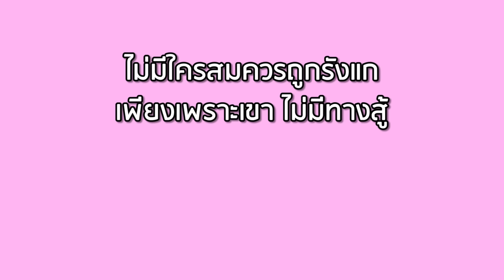ผัดหมี่สีชมพู ดูก็รู้ว่าเป็นพวกนักบุญทุนแม่ค้า | Lovely Kids Thailand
สวัสดีค่ะ สำหรับเทปนี้ น้องดาวมีคลิปสนุกๆ มาให้ชมกันนะคะ จะเป็นยังไง เราไปชมพร้อมๆกันเลยค่ะ